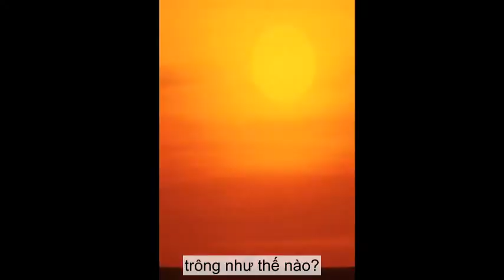TED VietSub Jessa Gamble Chu kỳ ngủ nghỉ tự nhiên của loài người